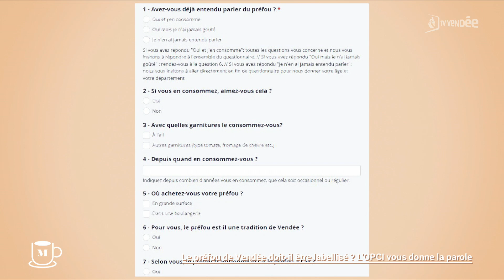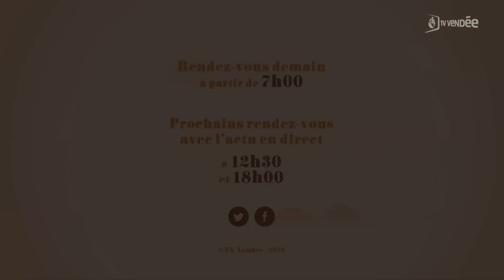Morgane Godet - L'invitée de La Matinale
Morgane Godet, chargée de projets Office pour le patrimoine culturel immatériel.
Le préfou de Vendée doit-il être labellisé ? L'OPCI vous donne la parole